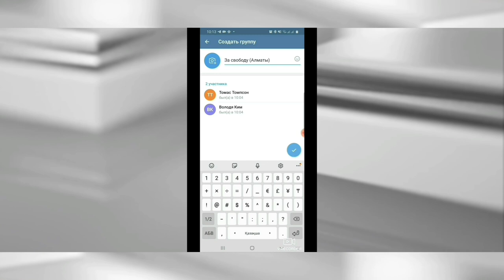ЯЧЕЙКА – ДВИГАТЕЛЬ ПРОТЕСТА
Необходимость смены режима в нашей стране  осознали абсолютно все граждане, но пока многие  не понимают, каким образом это осуществить.

У нас есть только один законный способ сменить власть – это массовые организованные протесты. Путь эволюции, к которому призывают агенты КНБ и лизоблюды Назарбаева – это обман, который продолжается более 30 лет.
Любая эволюция давно бы произошла за эти 30 лет, но из года в год становится только хуже. В стране за это время выросла молодежь с рабским и приспособленческим мышлением: дальше путь только в Северную Корею или Туркменистан.

Мы не случайно говорим, что нам нужны массовые и ОРГАНИЗОВАННЫЕ протесты. Как показал пример Беларуси и Хабаровска – недостаточно, чтобы сотни тысяч людей просто вышли на улицы. Необходимо, чтобы акции протеста были организованными.
Как этого добиться?

Все очень просто. Нужно начинать объединение со своего ближайшего круга. Это могут быть члены вашей семьи, друзья, соседи, коллеги, люди, которым вы доверяете и они разделяют ваши взгляды о необходимости перемен.

Это очень эффективно и безопасно, ведь на этом этапе режим никак не может это отследить и помешать.

Далее вы должны научить их пользоваться мессенджером телеграм и помочь им создать аккаунт. После этого вы открываете закрытый чат вместе с ними, даете название чату и создаете юзер-нейм.

Как только вы все это выполните, выходите на связь со Штабом ДВК по этим ссылкам:

Поздравляем! Вы создали Ячейку!

Это очень важная и не сложная задача. Мы призываем наших сторонников создавать такие ячейки. Этот путь приведет нас к скорой победе над режимом и мы,наконец, добъемся перемен!
АЛГА КАЗАХСТАН!